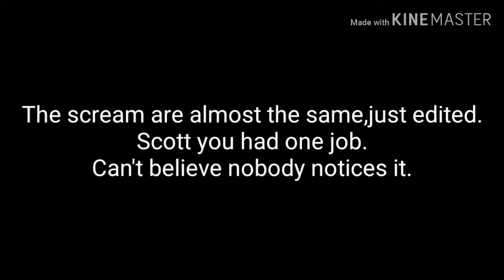[MEME/FNAF_SL]Ennard audio.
Ennard audio is apparently is from a meme.